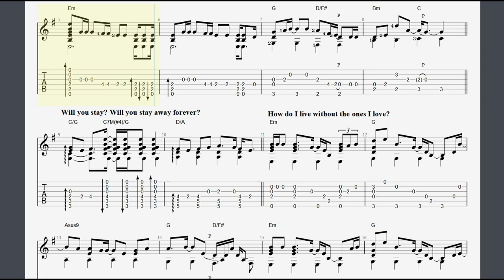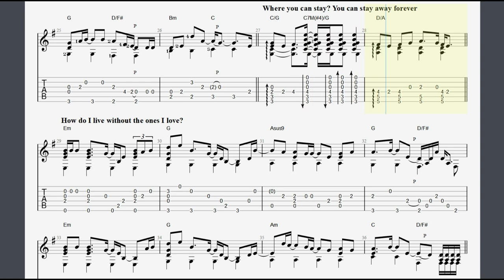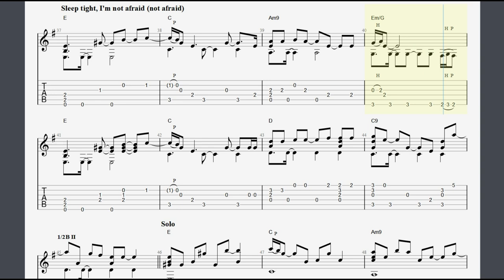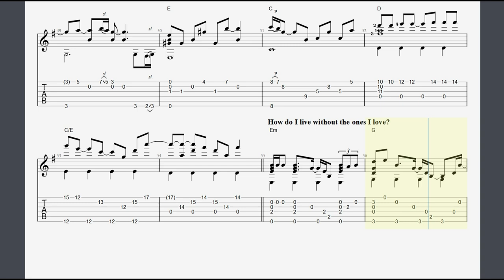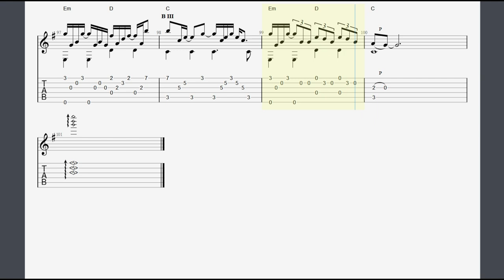So Far Away - Avenged Sevenfold: Transcrição p/ Violão Solo c/ Tablatura + Partitura + Cifra.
Explore a profundidade e a emoção de "So Far Away" com esta transcrição exclusiva para violão solo. Incluindo tablatura, partitura e cifra, este arranjo é perfeito para capturar a essência do som de Avenged Sevenfold. 🌟

📢 Comente abaixo o que achou e quais músicas você gostaria de ver no canal.